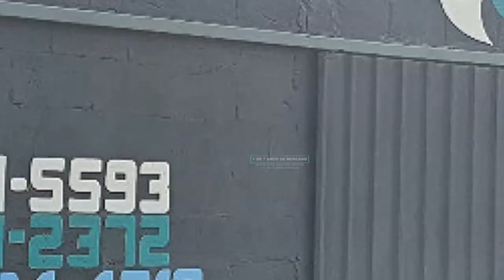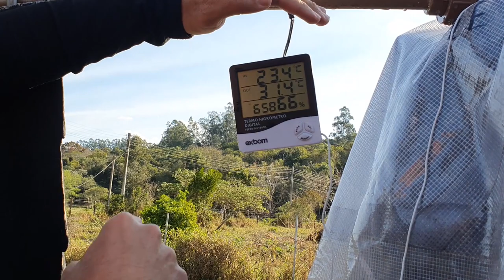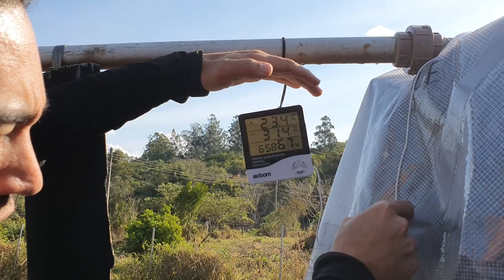Como esquentar a água na aquicultura? Aquecimento de água através de estufas!- video 137